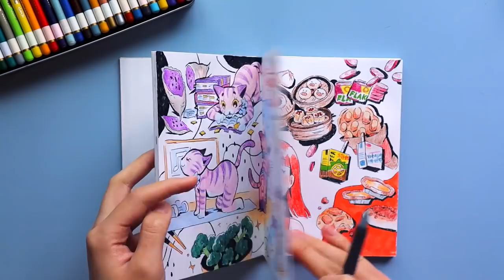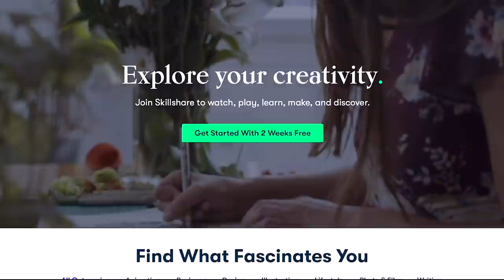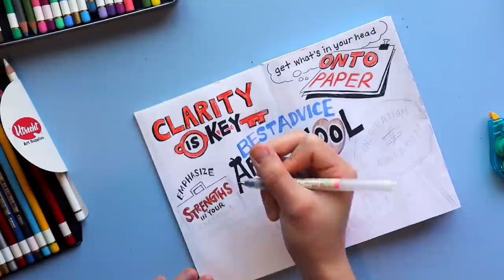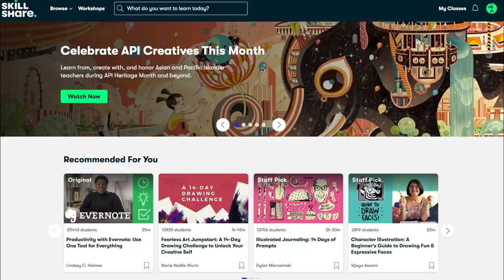The Best Advice I Got from Art School (CalArts) 👩🏻‍🎨 DRAW WITH ME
Makeup, Skincare, Art Supplies, Equipment I Use:

FAQ:
Recording Equipment:

Music by Citrus Avenue - My Coffee is Hot and Your Beer is Cold